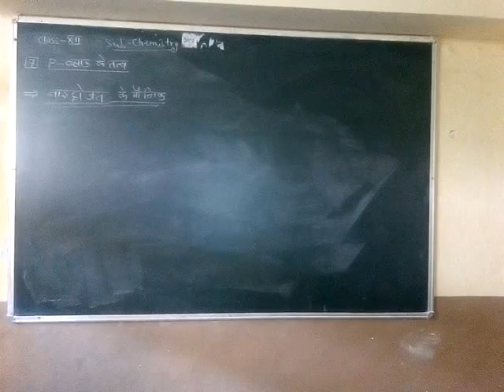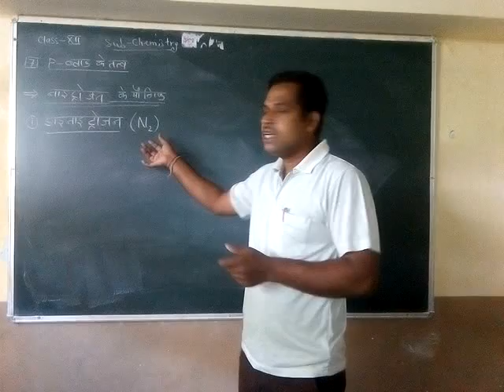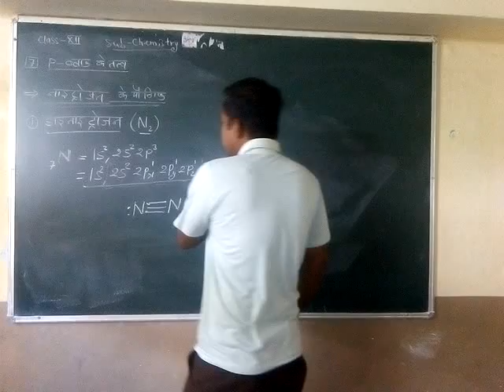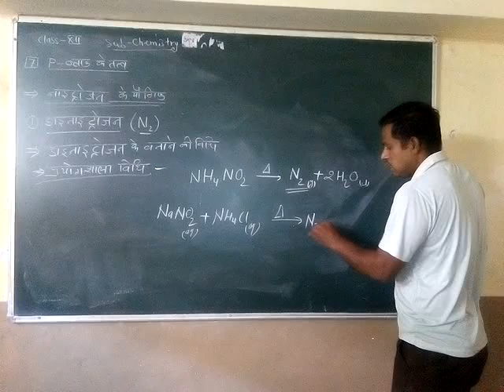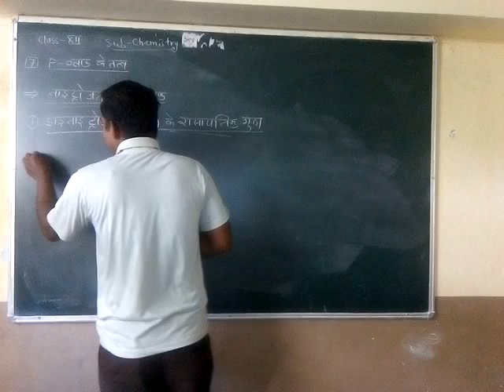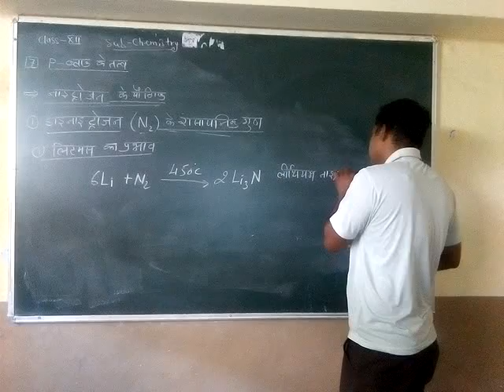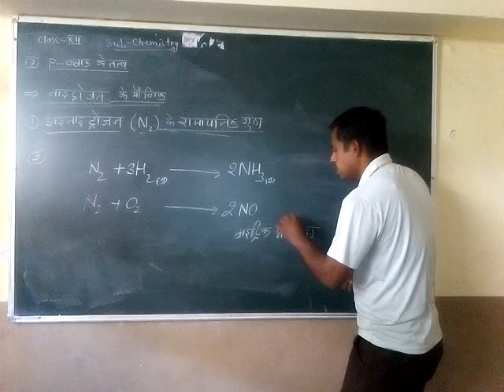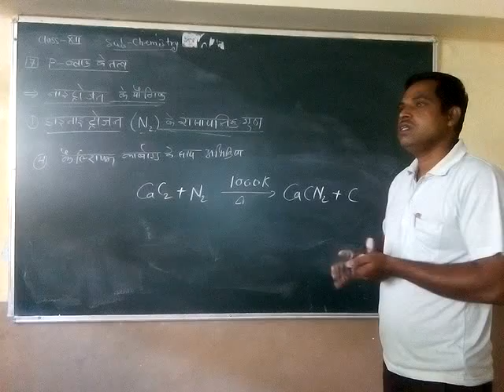Class-12th, Chemistry, Chapter-7, Compounds of Nitrogen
Class-12th,
Chemistry,
Chapter-7, Compounds of Nitrogen